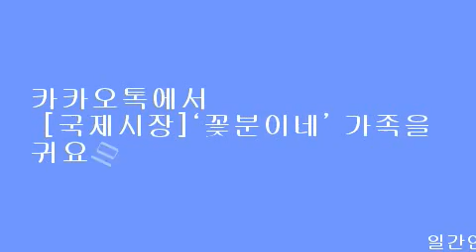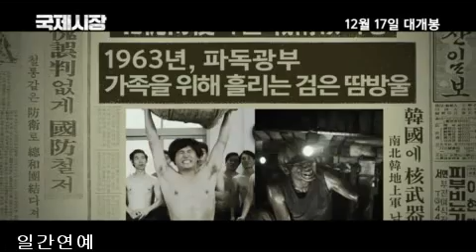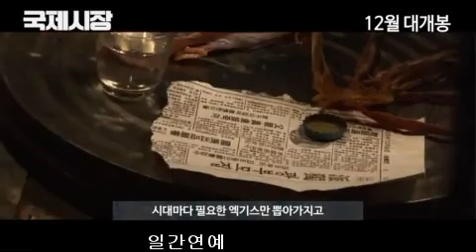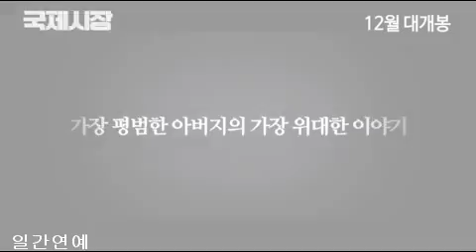카카오톡에서 [국제시장]‘꽃분이네’ 가족을 귀요미 이모티콘으로 만난다!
[일간연예/전선옥 기자]올 겨울, 극장가를 웃음과 감동으로 물들일 휴먼 드라마 [국제시장]이 황정민, 김윤진, 오달수, 김슬기의 깜찍한 모습을 담아낸 카카오톡 이모티콘 12종과 ‘덕수’와 ‘달구’의 움직이는 이모티콘이 등장하는 30초 스팟을 공개해 깨알 같은 재미를 선사한다. [감독: 윤제균/ 제작: ㈜JK필름/ 제공?배급: CJ엔터테인먼트]

“갖고 싶다 [국제시장] 카카오톡 이모티콘!”
황정민-김윤진-오달수-김슬기의 유쾌발랄한 매력으로 시선 사로 잡는다!
티격태격 ‘덕수 & 달구’ 콤비가 돋보이는 [국제시장] 30초 스팟 전격 공개!